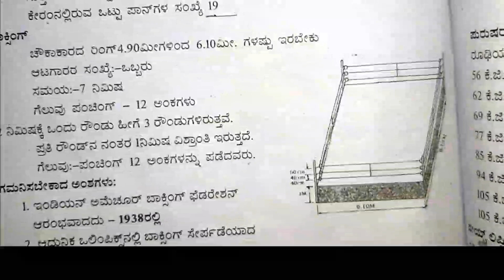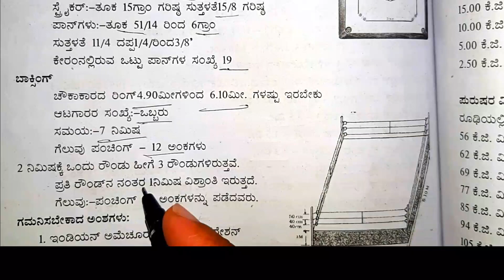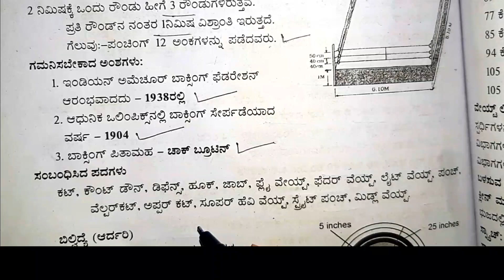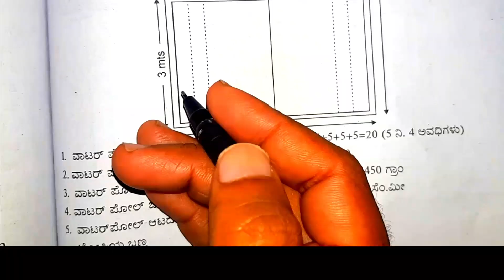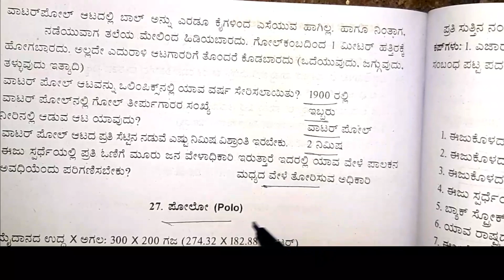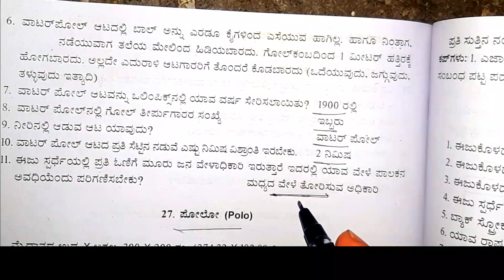ದೈಹಿಕ ಶಿಕ್ಷಣ dhaihik shikshan game polo ಕೇರಂ water polo#cet